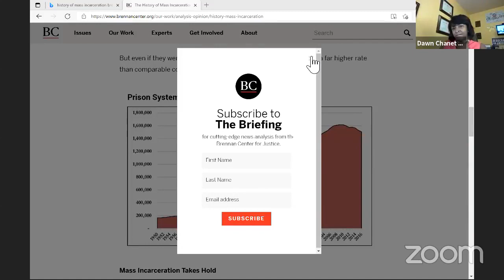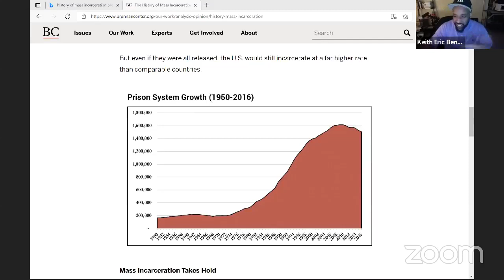Round Table Talk: The Truth About Public Education - False Narrative - Real Community Consequences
Roundtable Talk with Madame Vice President Dawn Chanet Collins

Part 3 - August 4th: "False Narrative - Real Community Consequences"
You learned the history of the false narrative of failing schools in Part 1 and about the power brokers who created the narrative in Part 2. Now, in Part 3, learn about current impacts to community. Learn about the false accountability system that pulls the trigger on housing, economic development, and more - Oh My!

Joining me is:
* Co-Host for this Special Edition of the Round Table Series: Keith Eric Benson, Ed.D, Camden Education Association
* Panelists:
** Dountonia Batts, Education Justice Advocate, Indianapolis
** Tia Mills, Ed. D., President of Louisiana Association of Educators
** Gloria Nolan, Parent Liaison and Public Ed Advocate, St. Louis
** Mercedes Schneider, Educator and Public Education Advocate, Louisiana